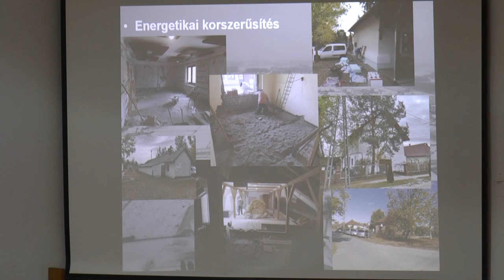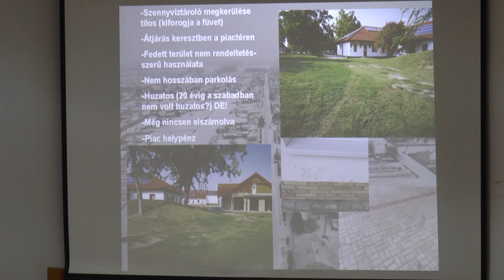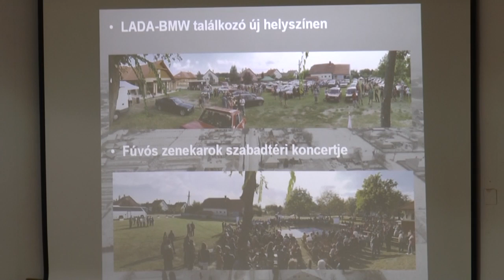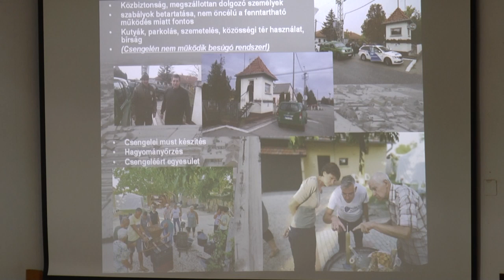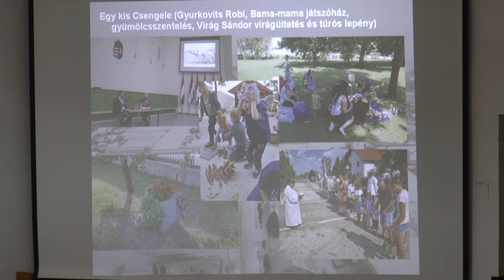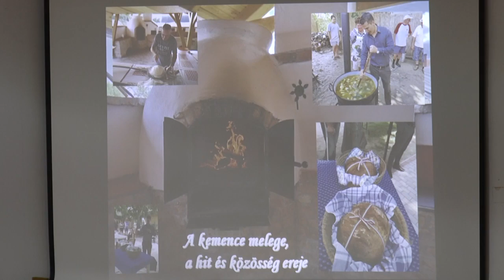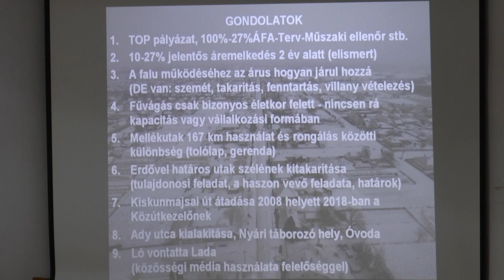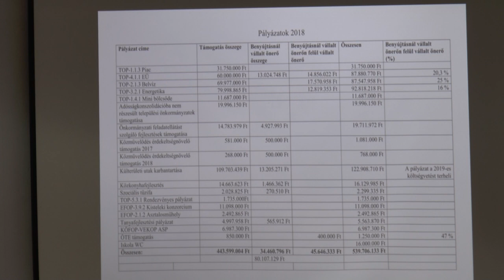2018-11-16 Falugyűlés 2.